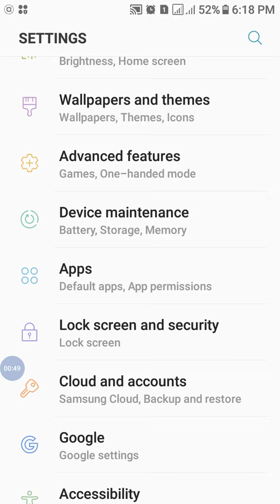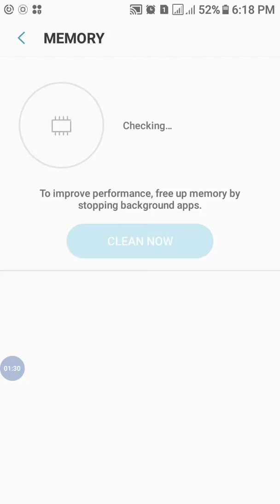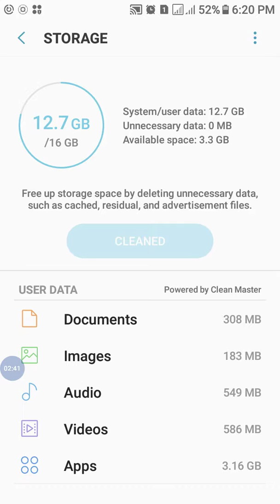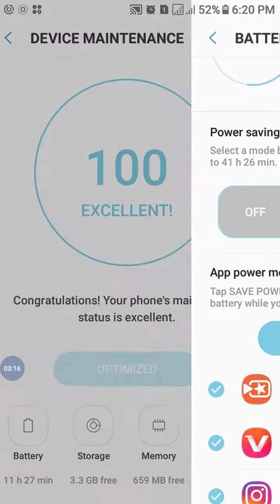ویروس موبایل خود را اینقیسم پاک کنید و حافظه اضافی بدست بیاورید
چطور میتوانیم که موبایل خود را اسکن کنیم